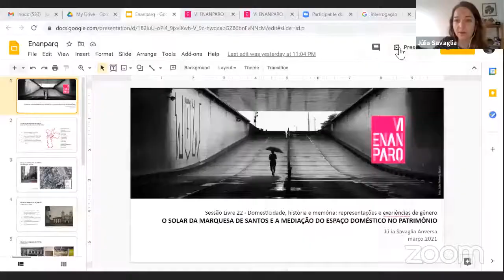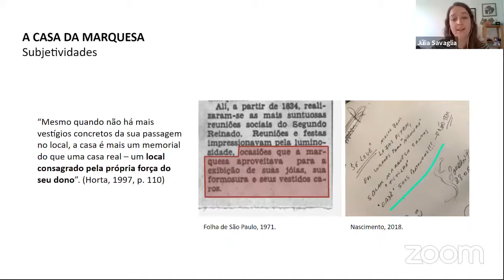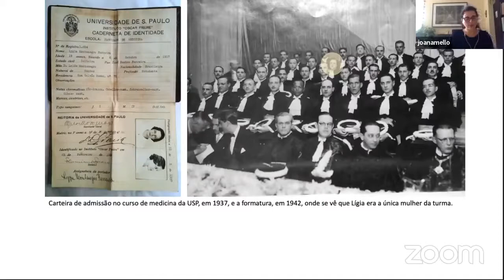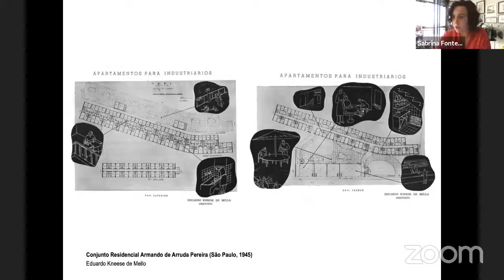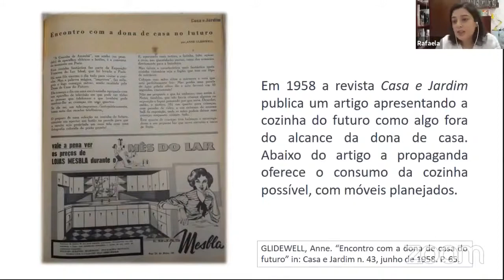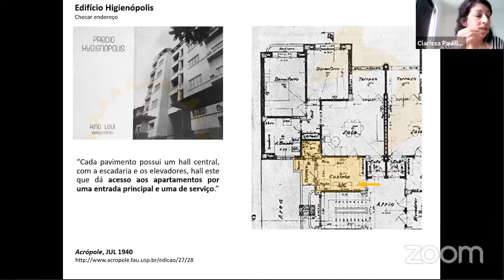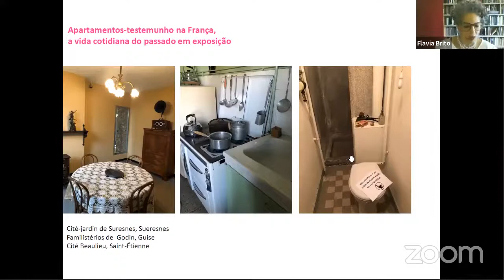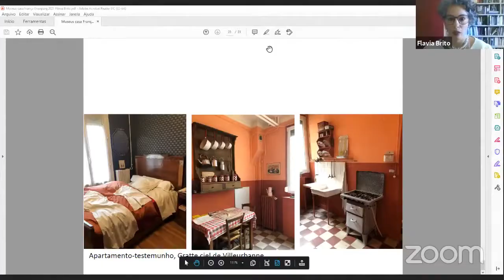VI ENANPARQ - SESSÃO LIVRE 22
SL 22 – DOMESTICIDADE, HISTÓRIA E MEMÓRIA: REPRESENTAÇÕES E EXPERIÊNCIAS DE GÊNERO
A especialização da cozinha como espaço da modernidade e da permanência da ordem social
Rafael Cristina Martins

A habitação social como museu: domesticidades, mulheres e o patrimônio nos apartamentos testemunho na França
Flávia Brito do Nascimento

Moderno sob encomenda: residências modernas no bairro do Sumaré
Joana Mello de Carvalho Silva

O Solar da Marquesa de Santos e a mediação do espaço doméstico no patrimônio
Júlia Savaglia Anversa

Os ideais de conforto e higiene nos apartamentos dos edifícios verticalizados da cidade de
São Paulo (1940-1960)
Clarissa de Almeida Paulillo

Ruptura e tradição na proposta habitacional moderna: domesticidade e gênero a partir da
análise dos apartamentos duplex
Sabrina Studart Fontenele Costa